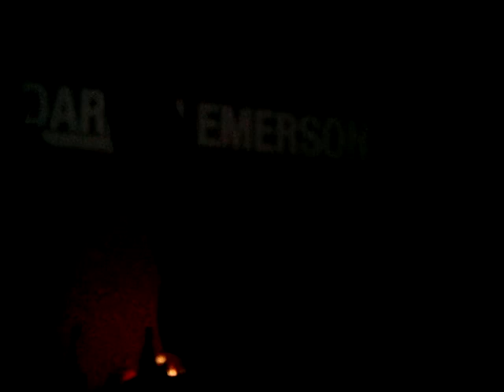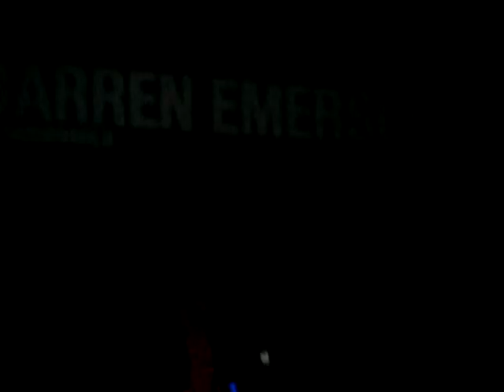Darren Emerson @STUDIO PARTITA OSAKA,JAPAN 2010.9.3 7/9